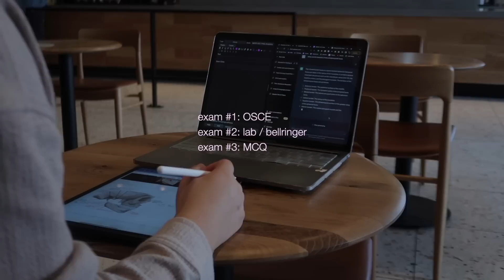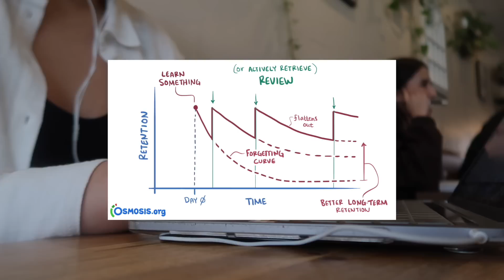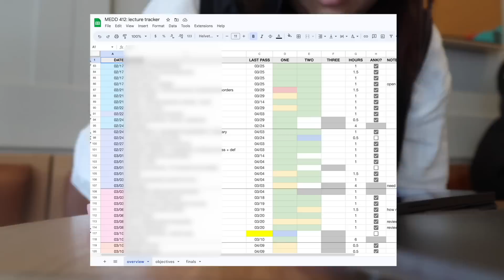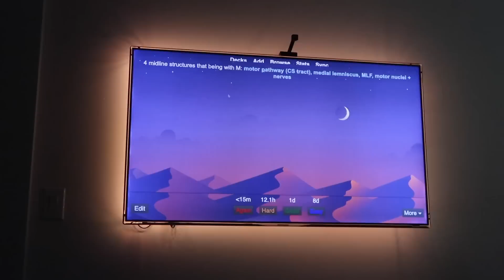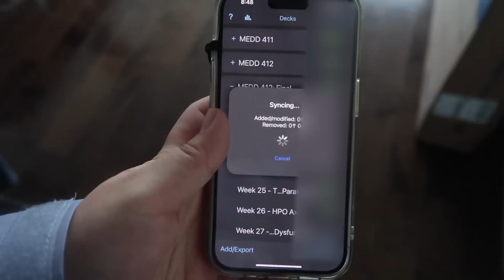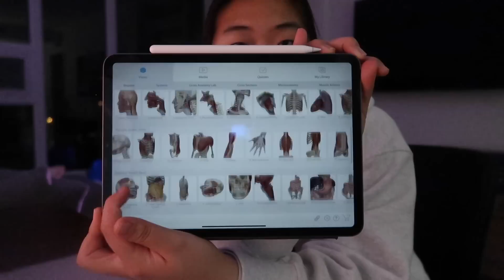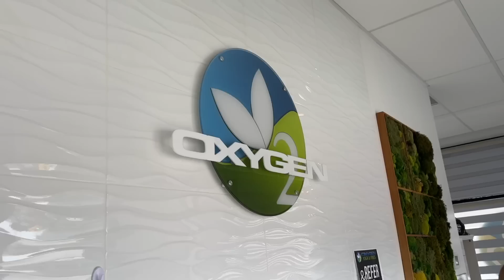STUDY VLOG | first year med school finals week 🧸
welcome to the final study vlog of my first year of medical school! come along with me as I spend the last week leading up to my 4 finals studying 😵‍ i can’t believe how fast the past 8 months have flown by…hope you enjoy & make sure to stay tuned for more videos coming this summer!

update: these were my best tests to date ahhh :)

TIMESTAMPS:
00:00 intro
00:15 day one
02:38 day two
04:46 day three
06:56 day four
08:49 OSCE
11:46 day six
13:40 day seven
17:00 lab exam
19:24 mcq exam
20:35 last exam

magic keyboard
laptop stand
LED TV backlight (it goes on sale pretty often!)
biolage set
my vlog camera